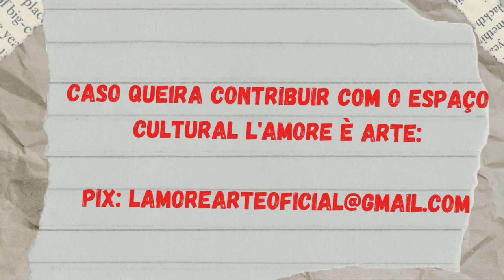EXPO-ESIA 2021 - Exposição de Poesia Declamada - Droop - R.oeste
O EXPO-ESIA é uma exposição de poesias declamadas com artistas de Carapicuíba e toda a grande São Paulo trazendo poesias autorais aqui no  Espaço Cultural L'amore è Arte.

Droop - R.oeste

Colaboração: Sarau Culto Do Amendoim